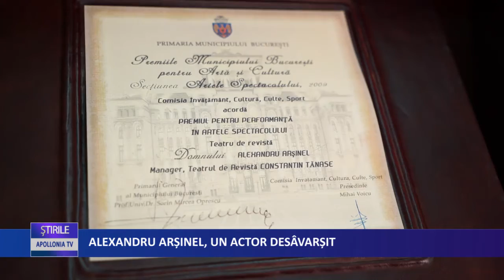ALEXANDRU ARSINEL, UN ACTOR DESAVARSIT